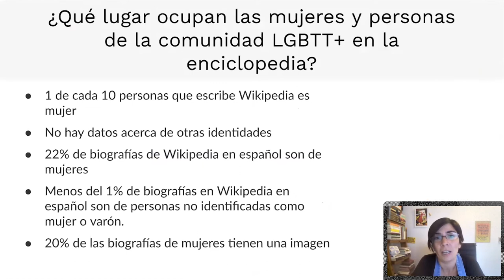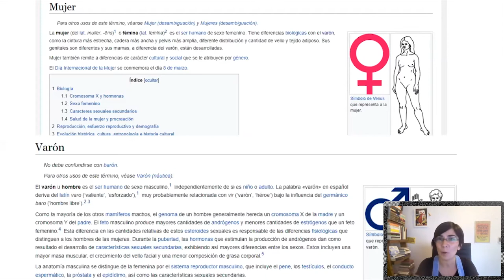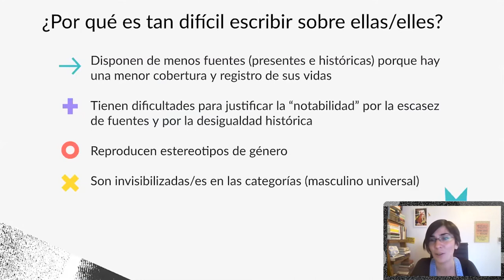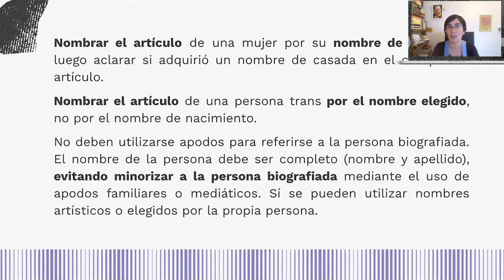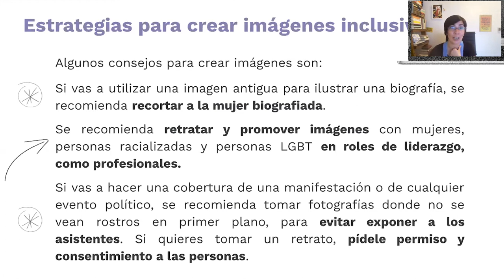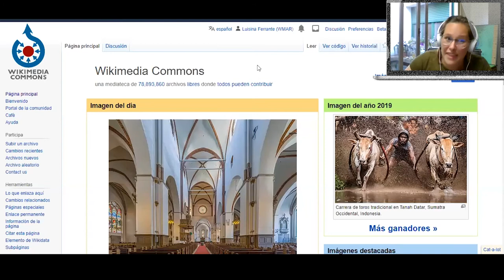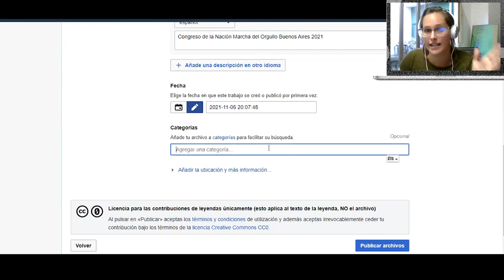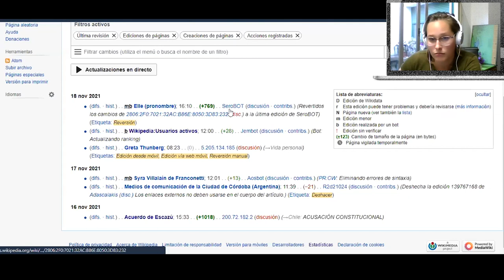Clase 3| Curso Habilidades del siglo XXI en acción: Ciudadanía digital y proyectos Wikimedia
Clase 3| Curso Habilidades del siglo XXI en acción: Ciudadanía digital y proyectos Wikimedia| Brechas de contenido en los proyectos Wikimedia
Docentes: Luisina Ferrante, Constanza Verón y Cecilia Vázquez.